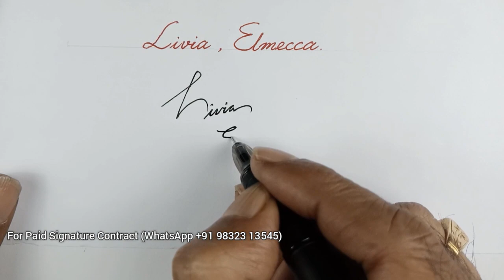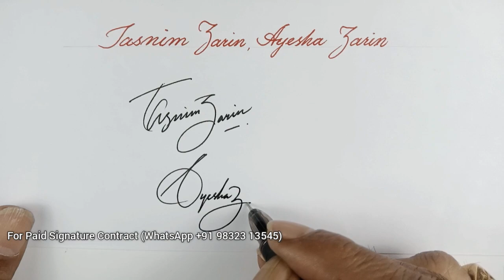Comment box requested signature 🔥 Subscribers signature | Anup calligraphy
2. like the video
3. Comment On video

Today Signature Names👇

Ramsudha
Pradip Rava
Nurul Hassan
Sifan G
Eshan Hassan
Key Thew Mint
V. R.Choudasama
Asaduzzaman
Niaz M
Karishma
Kotir Reddy
Masum Raza
Sharif
Falida Farah Elma
Kolasani Dinesh
Vidya
KalimAkhtar Ansari
Salim Sarkar
Franseena Joseh
Sanju Rathod
Jihan Mawxosh
Siddhanth Kore
Marveen Singh
PrajwalSj
Sanjay Sankar Das

beautiful signature,
calligraphy signature design,
signature style,
signature design,